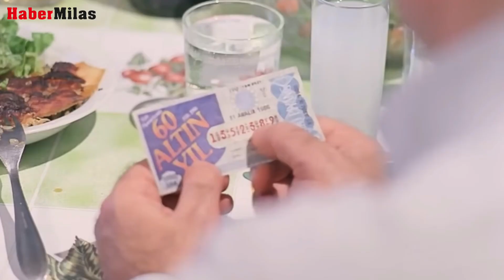Büyük İkramiye Hayalleri Aşıyor